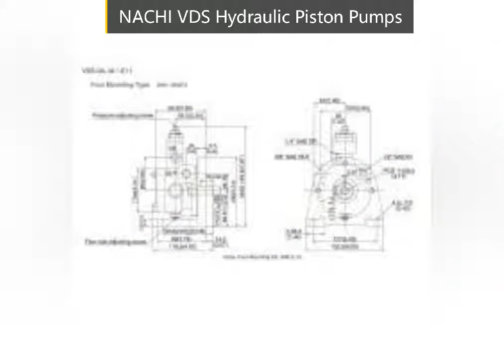NACHI VDS Hydraulic Piston Pumps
We are committed to addressing the concerns of performance, availability and service.